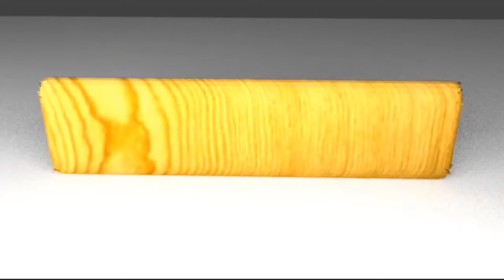Javeria Saud, Nida Yasir, Shaista Lodhi and Nadia Khan with their Young Daughters in Eid Party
In this video you can see Javeria Saud, Nida Yasir, Shaista Lodhi and Nadia Khan with their Young Daughters in Eid Party.